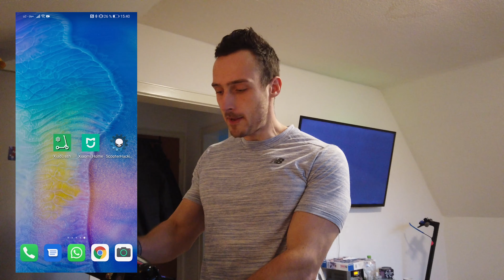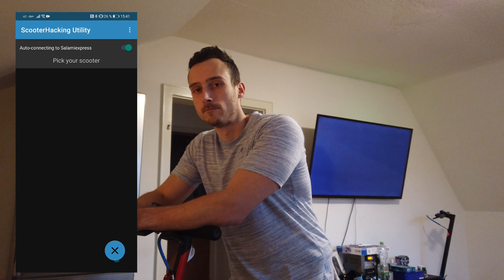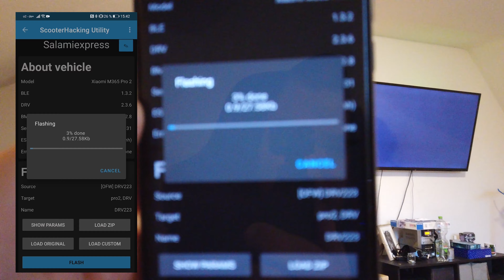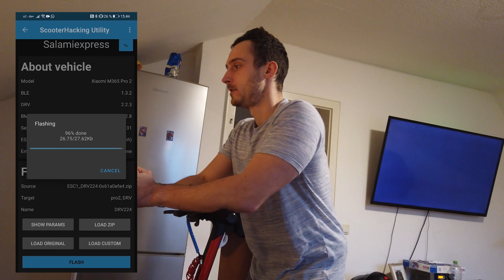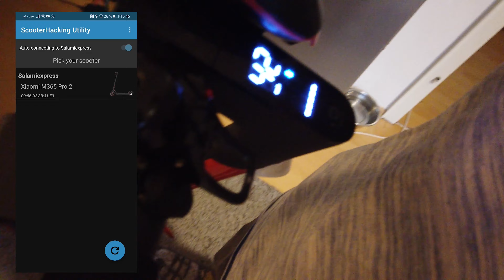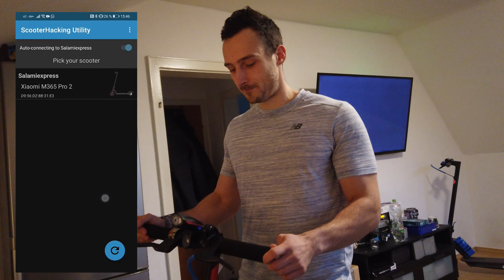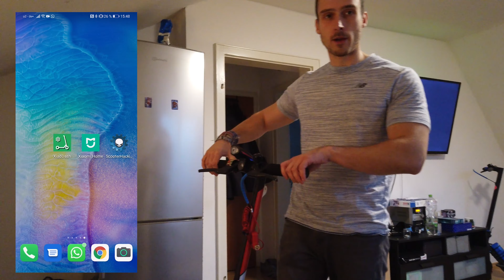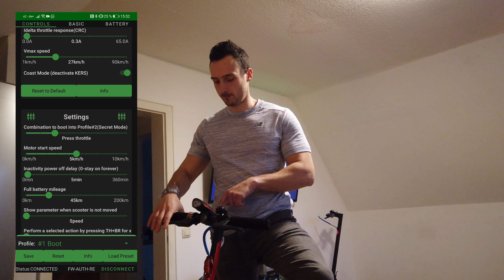Die neuen Xiaomi und Ninebot Modelle schneller machen | Tuning Tutorial mit CFW / SHU und Xiaodash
Schalömchen Freunde .
Da immer mehr Leute nun die neuen Modelle haben und dadurch natürlich auch eine neuere Firmware , zeigen wir euch heute wie ihr den Scooter downpatcht und schneller macht .
Wir benutzen ein Xiaomi 1s es geht aber auch mit jedem anderen Modelle der Xiaomi und Ninebot Max g30 und Ninebot esx Reihen .

Scooter hacking utitlity kostenlos

Xiaodash kostet leider wenn ihr den Scooter schneller machen wollt 4.99€